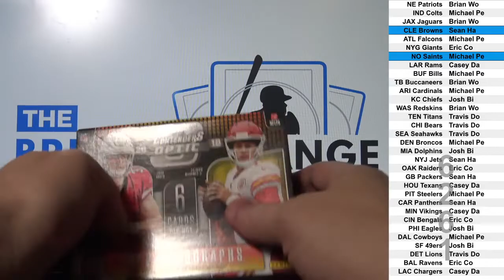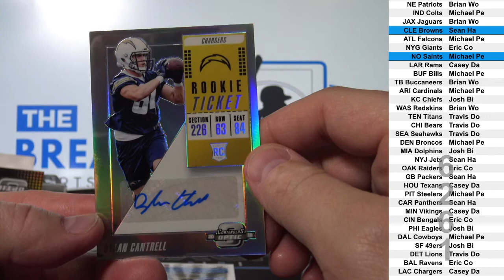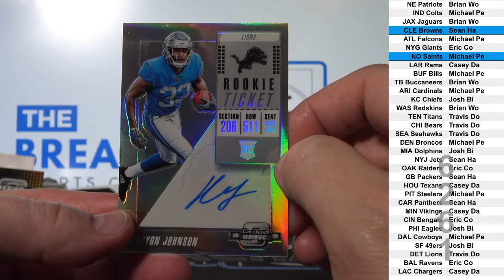2018 Contenders Optic Football 1-box break! (Break ID: 6261)